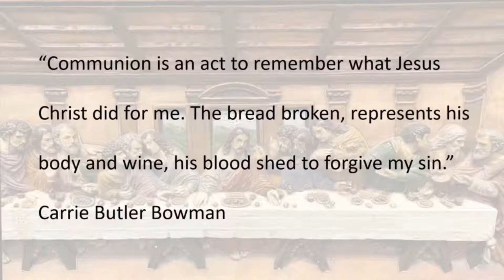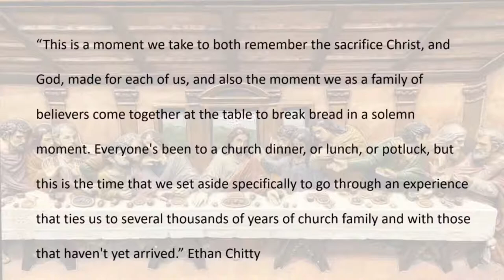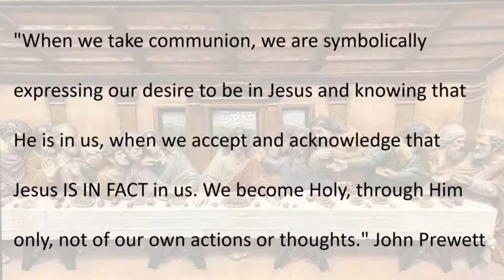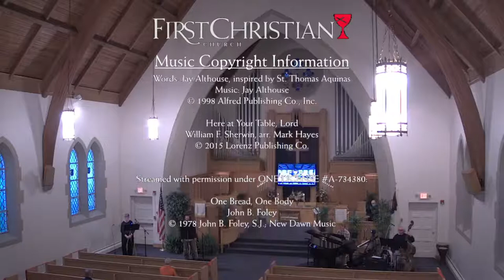First Christian Church Livestream April 1, 2021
Maundy Thursday
Combined Service with First Baptist Church
Rev Andrew Guthrie, First Christian
Rev Lisa Hood, First Baptist
Norm Long, Elder

Jeffrey Goodspeed, Director of Music
Roger Barnhart, bass
Marsha Hill, flute & vocals
Barry Kemble, vocals

Techinical Crew
Steve Klink, Worship Media Director
Mike Nelson , Sound
Robin Sturgeon, Graphic Operator